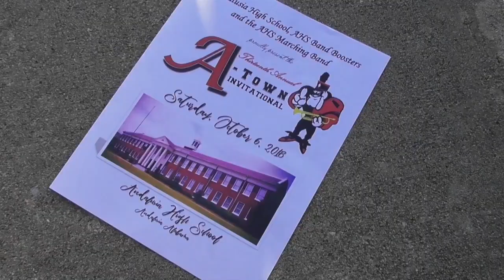Gulf Shores High School Band 10062018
Gulf Shores High School Band performing at the A-Town Invitational